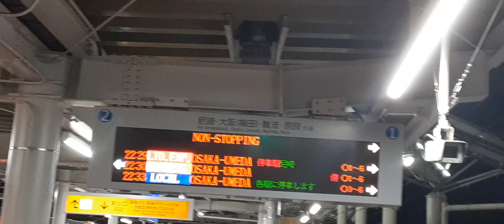臨時急行返却回送甲子園通過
後続の直通特急で追いかけました